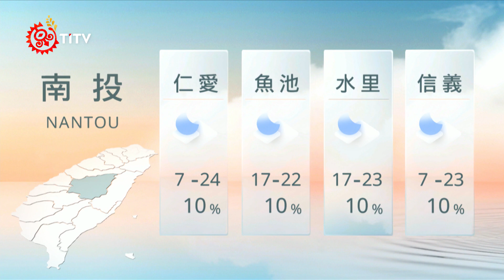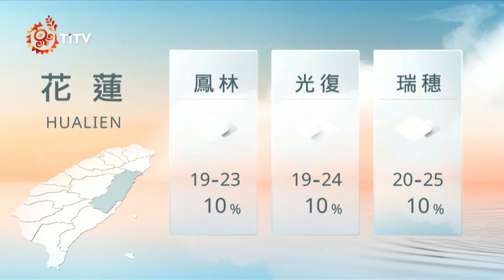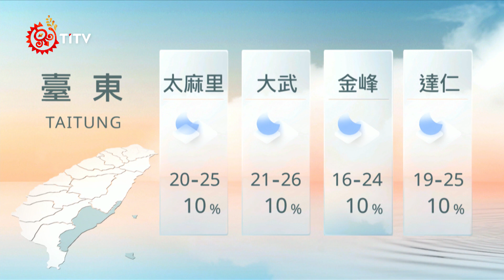03251200 山海氣象｜每日熱點新聞｜原住民族電視台